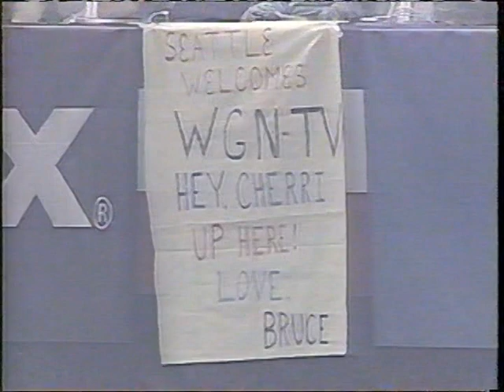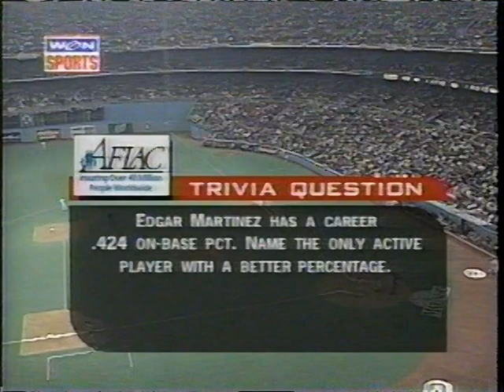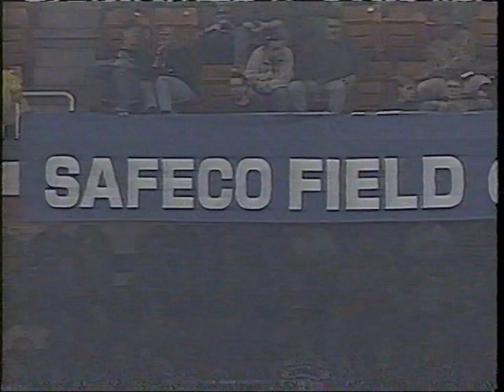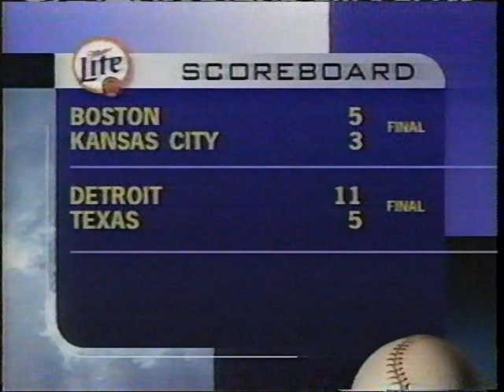White Sox vs Mariners (4-5-1999)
This WGN telecast had the Chicago White Sox and the Seattle Mariners under the Kingdome, with the Hawk and Wimpy in the booth, April 5, 1999.